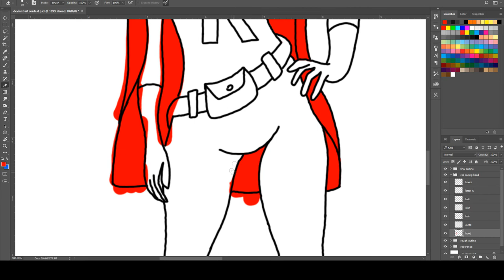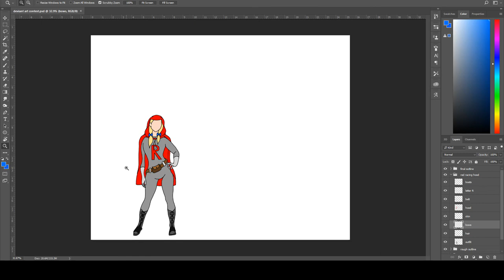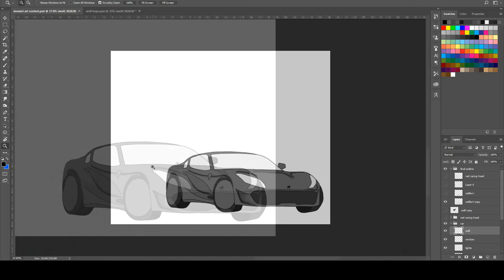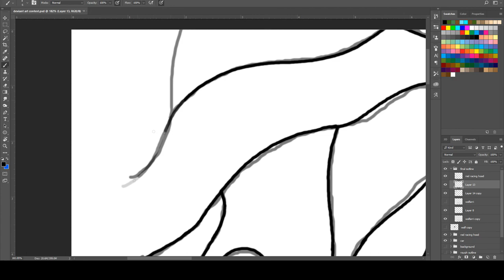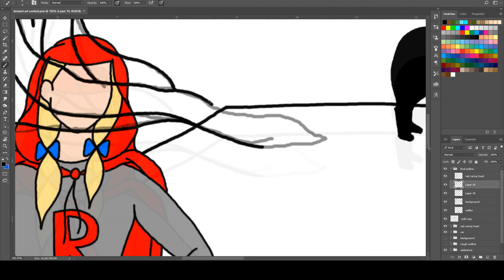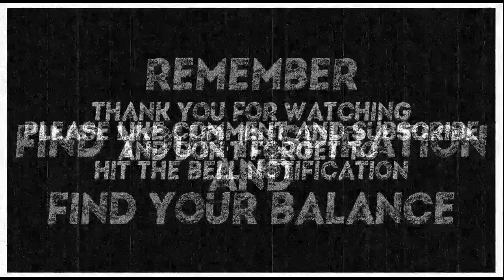Radical Racer Deviant Art Contest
Jake Parker, creator of Inktober partnered with Deviant art for a Radical Racer Contest and I entered it. Whats the worse that can happen, I don't win? At the end of it im still left with a cool drawing.